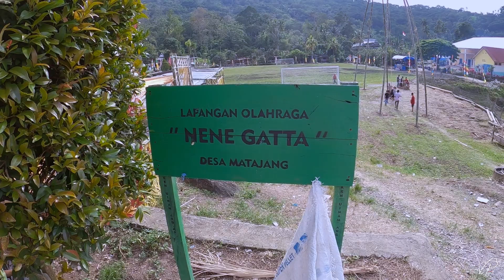MABUK DURIAN DI PESTA ADAT MACCERANG MANURUNG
Kode Voucher : VMPHM21

Dan untuk membuat channel ini terus berkembang silahkan tinggalkan komentar dan masukan ataupun tanggapan sehingga kalian semua bisa menjadi bagian dari perjalanan channel ini.

Mari berteman dan mari saling berbagi..